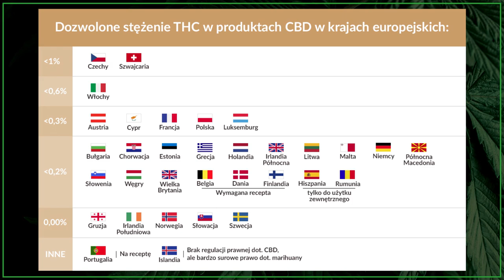Jak podróżować z CBD I Poradnik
W tym odcinku znajdziesz wszystko co powinieneś wiedzieć o podróżowaniu z CBD. Gdzie można je przewozić? Jak spakować olejek do samolotu? Na jakie ewentualności przygotować się na lotnisku? Do jakich krajów lepiej nie  zabierać ze sobą CBD.

Jeśli chcesz się dowiedzieć w jakich dolegliwościach CBD może przynieść ulgę to zapraszam tu: